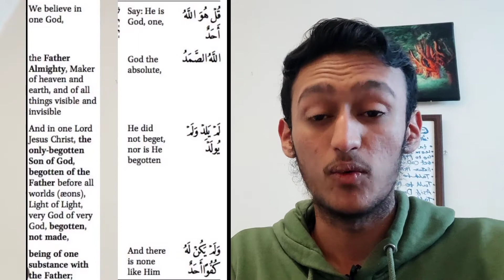Nicene Creed VS Surah Al-Ikhlas | Mustafa Aamir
in this video you get to know about the Nicene creed and the Surah Al-Ikhlas, what are they? and which one of them makes sense!